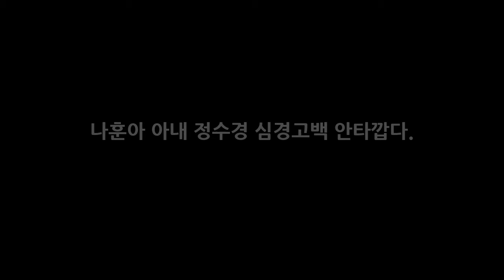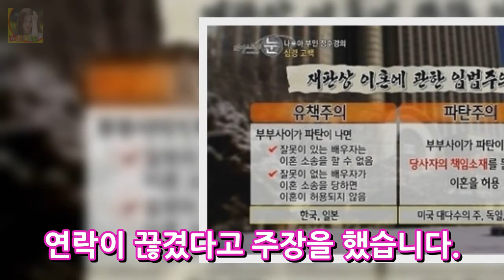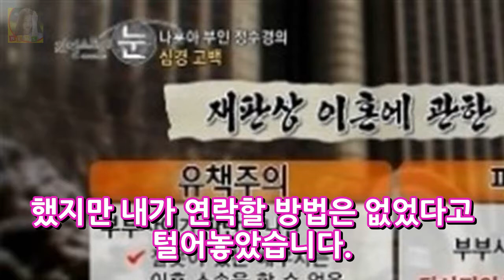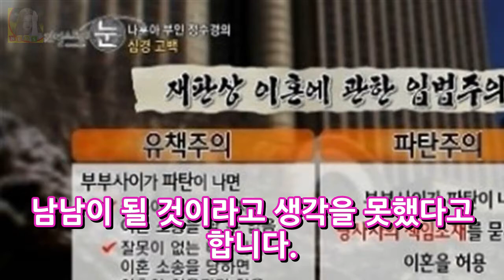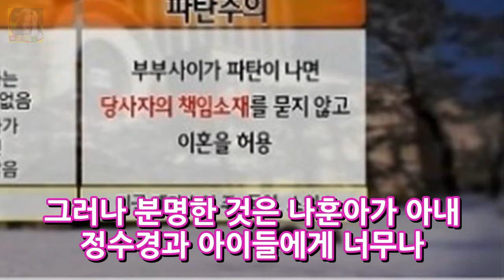나훈아 아내 정수경 심경고백 안타깝다. DKO 뉴스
나훈아 아내 정수경 심경고백 안타깝다. 지난 14일에 방송된 MBC 리얼스토리 눈에서는 나훈아에 관련된 방송이 나왔습니다. 나훈아의 아내 정수경씨와의 이혼 소송에 대한 이야기부터 나훈아의 집에 대한 이야기까지 다양한 이야기가 다뤄졌습니다. 이날은 나훈아 아내가 직접 방송에 출연을 하여 그동안 나훈아와의 결혼 생활과 나훈아와 나눈 이야기 등을 들려줬습니다. 나훈아 아내 정수경의 결혼 생활 정수경씨는 이미 20..
생방송 투데이 충북 보은 항아리 집 민박 풍경이 있는 집 속리산 항아리 펜션 가격 함영자 예약 연락처  DKO 뉴스: